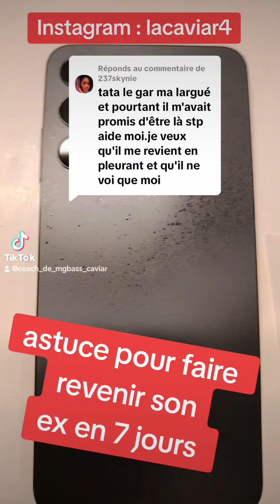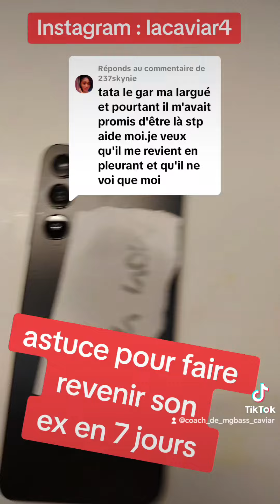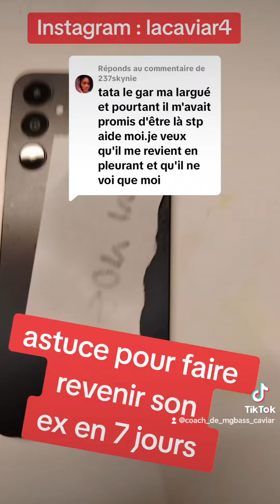astuce pour faire revenir son ex en 7 jours